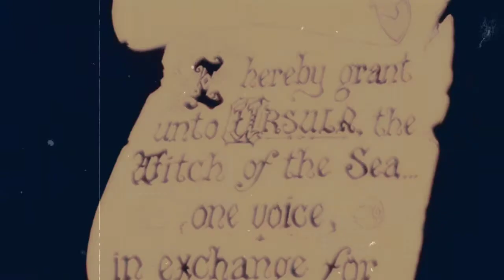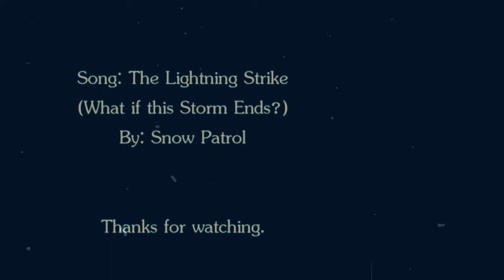Tarzan + Ariel // What if the storm ends